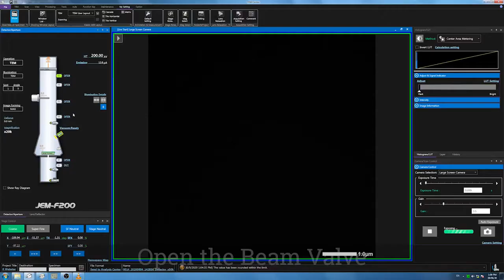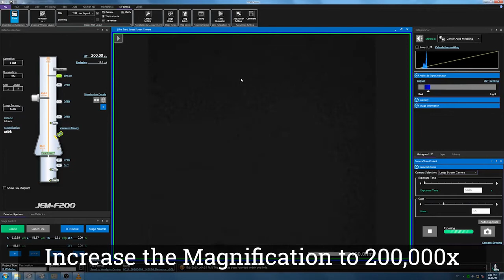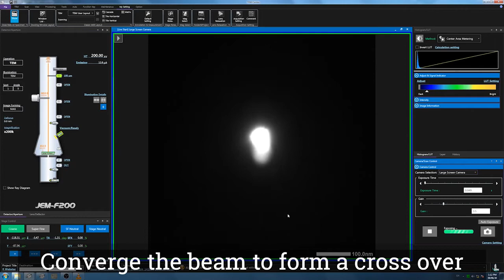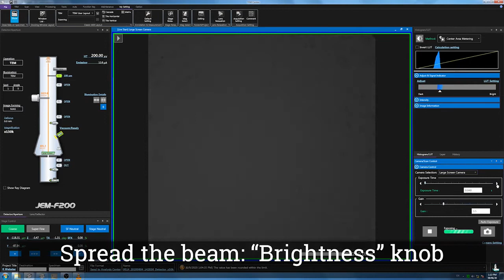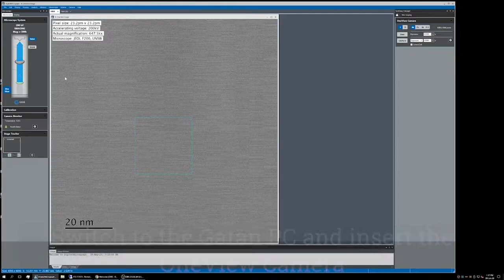TEM: Alignment of the JEOL F200 TEM for High resolution Imaging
In this video the JEOL F200 Transmission Electron Microscope is aligned in TEM mode for high resolution imaging as described in the operating manual.

First the condenser lens aperture is inserted and centred. Then the sample is brought into focus and the condenser lens stigmatism is reduced. The HT wobble is performed to make the beam parallel with the optic axis and finally the objective lens stigmatism is minimised and the HRTEM image is captured on the Gatan Oneview camera.

Video by Dr Richard F Webster